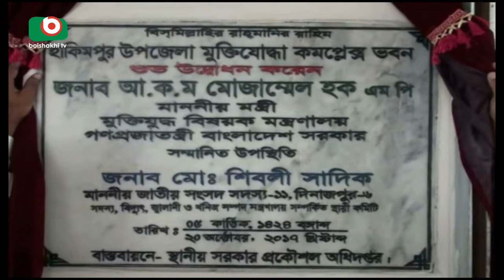MINISTER Mojammel Haque | Babu | 20Oct17